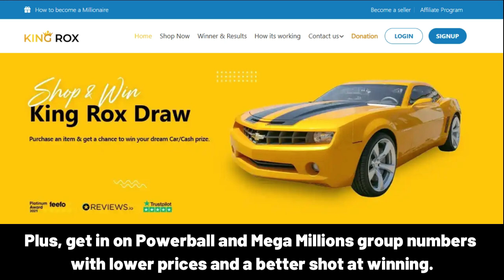ALÇiÇEK iyi ki doğdun – Mutlu Yıllar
Happy Birthday, ALÇiÇEK!
Happy Birthday to You
Happy Birthday!
Happy Birthday!
Happy Birthday, ALÇiÇEK!